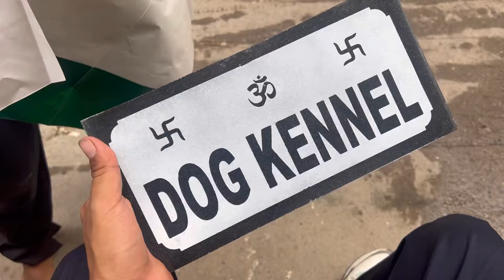Aggrashive Puppy N Mera Hath Par Lock Lga Diya😰|| First Time Etna Dangerous Puppy Dekha😨Hoga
Folow B Krlo apna Bhai Ko Instagram par❤️🔥🥰love You All❤️